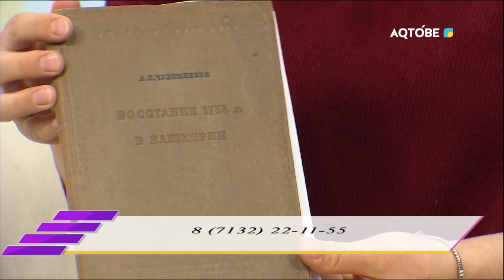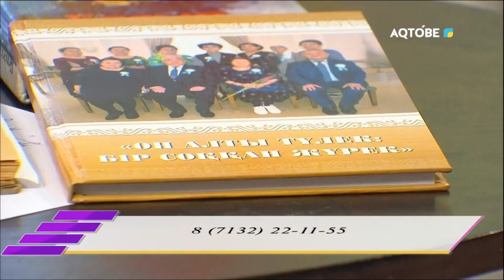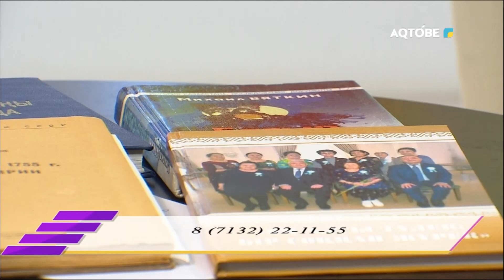Ұмыт болған салт-дәстүрлер 08.11.2022ж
Баянғали Құлтаев